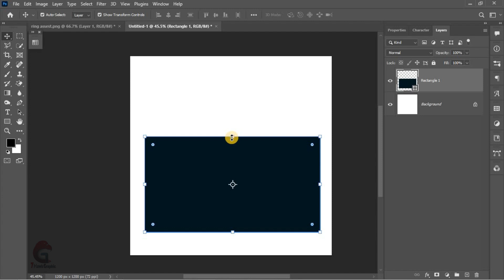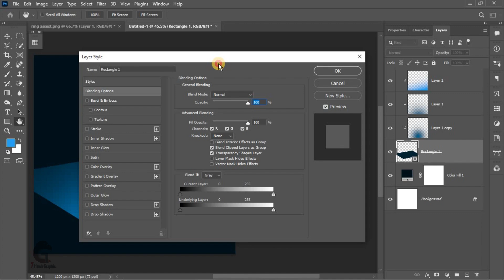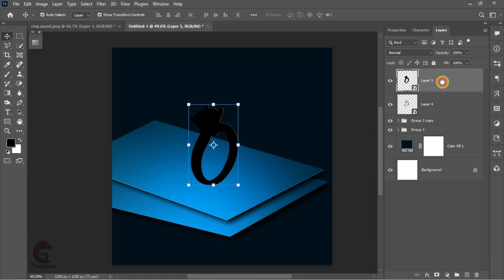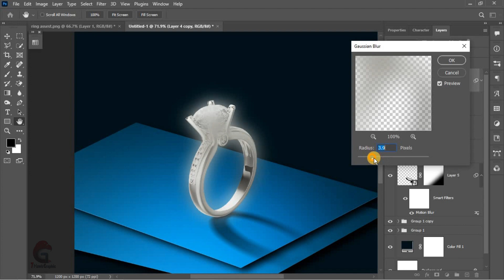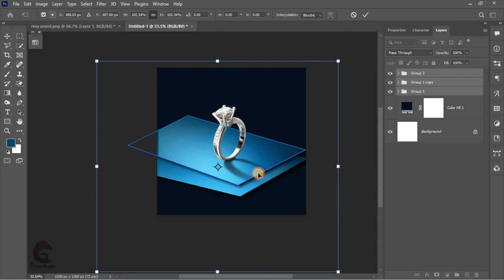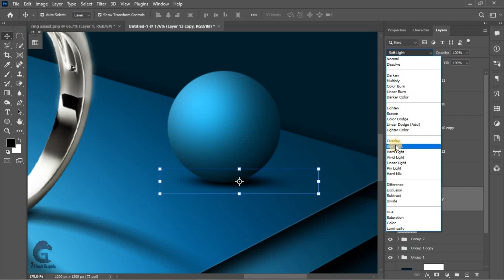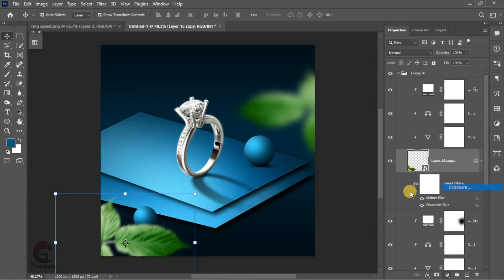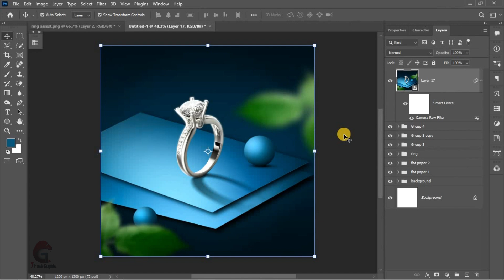Photoshop Ring Manipulation: Create Stunning Visuals Step-by-Step